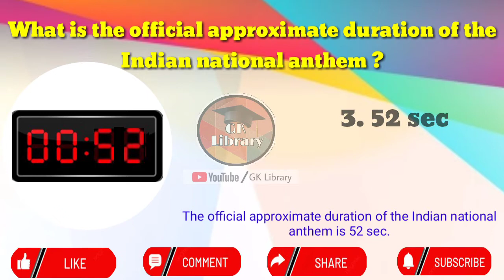What is the official approximate duration of the Indian national anthem??by GK Library#gklibrary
Dear viewers,
In this video, we have told you about the official approximate duration of the Indian national anthem.
The official approximate duration of the Indian national anthem is 52 sec.

        with regards
                                            GK Library

Our shorts video channel link---

GK Library Shorts?